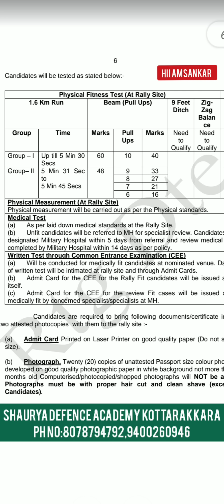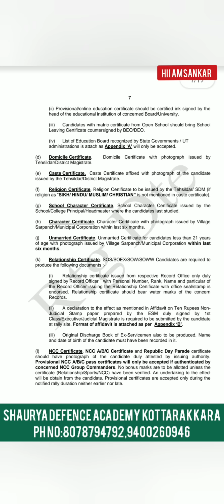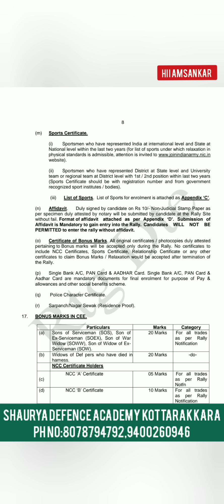List of certificates in army document verification || SHAURYA DEFENCE ACADEMY KOTTARAKKARA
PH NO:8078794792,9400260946